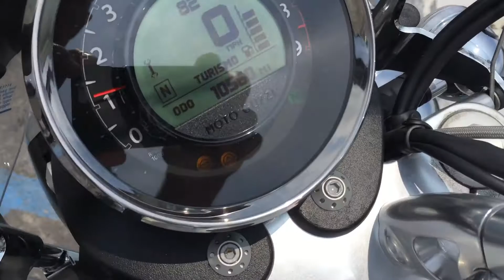2014 California Tourer